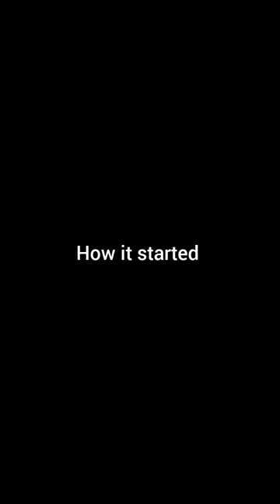Must Watch New Funny Comedy Video 2023,By Busy Fun Ltd,The Magazine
In this video You are watching, TOM AND JENNY
Must Watch New Funny Comedy Video 2023, By Busy Fun Ltd, Busy Fun Ltd, Mark Angel Comedy, My Family, Maha Fun Tv, The Magazine

if we have any mistake. please comment and tell us, what is our mistake? we will try to solve this mistake next. please watch our videos and give us confidence to try our best.

Please share this comedy to any country of your choice, give us a Like, drop your comment in the comment box tell us what you want us to make a video on and also subscribe to our official youtube channel Destiny comedian1 for free and turn on the Notification bell. we Love You

funny
comedy
viralvideo
trending